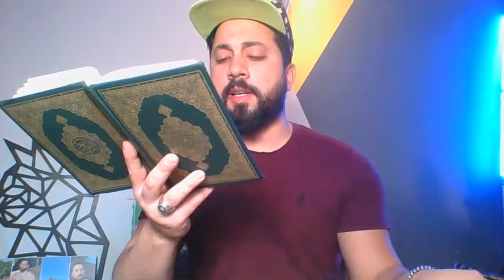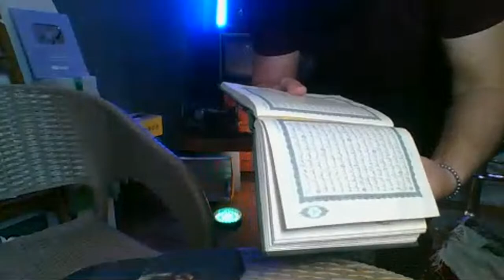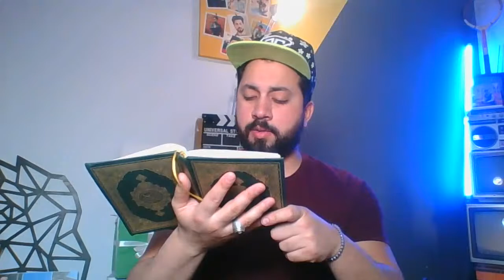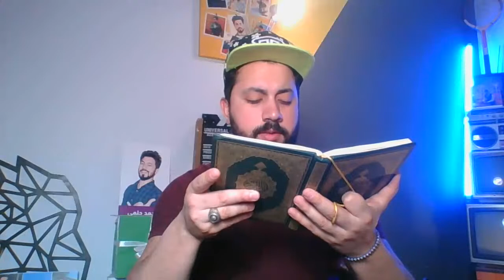فيديو | محمد حلمي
ـــــ
Support me _ إدعموا القناة ماديا لأقوم بصناعة محتوى أفضل بشكل مستمر

لطلبات الميديا او الاعلانات يسعدني التواصل من خلال الايميل ده

** Remember me :❤️ محمد حلمي ميمي | Mohamed Helmy Mimi ❤️